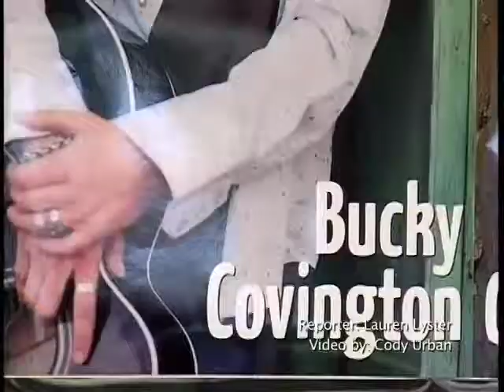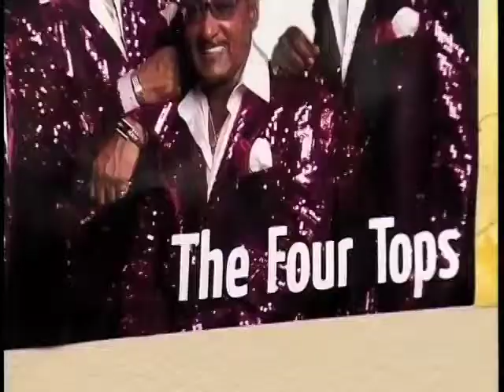Thunder on the Lot and Boogie Woogie Mamas e.5 2/3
Hal Banfield becomes and honorary member of the Boogie Woogie Mamas and Ron Emards talks about Thunder on the Lot's entertainment